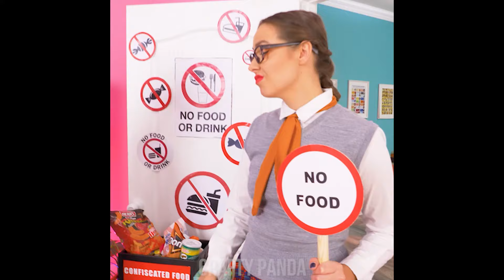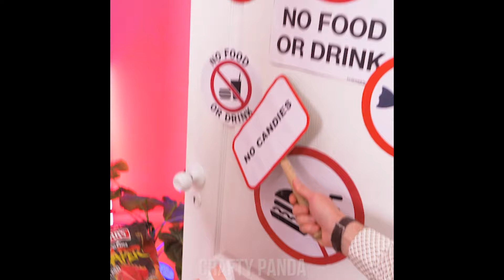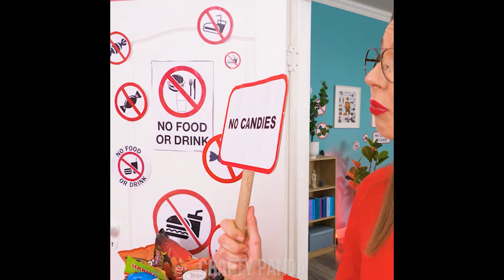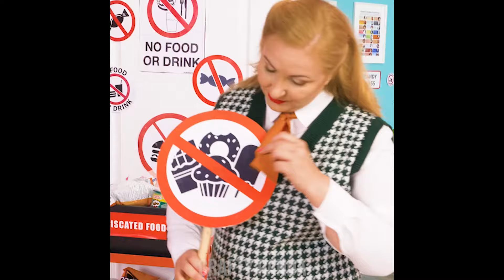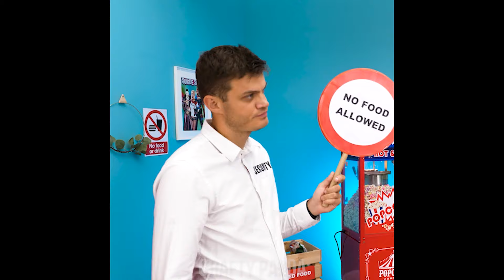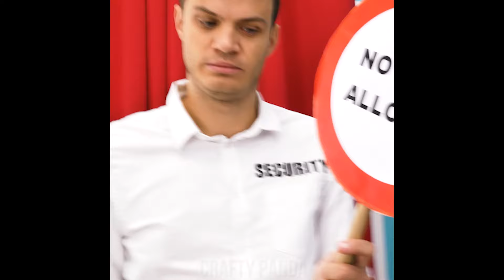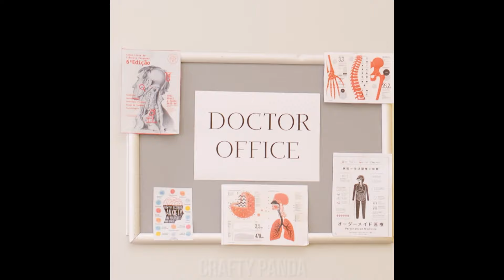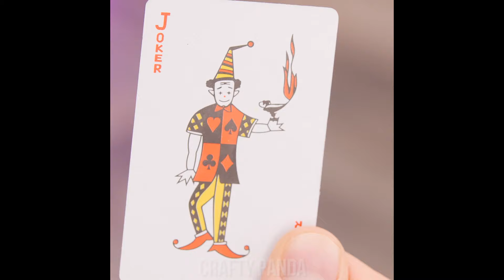Crafty Panda Presents: Fun-Filled Adventures and DIY Delights!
Join Crafty Panda for an action-packed adventure into the world of superheroes! Our superhero fun videos are filled with excitement, creativity, and DIY projects that will unleash your inner hero. From crafting superhero costumes and accessories to epic superhero challenges and adventures, there's never a dull moment in our superhero universe. Whether you're a die-hard fan or just discovering your love for superheroes, our videos promise to ignite your imagination and bring endless hours of entertainment. Get ready to soar to new heights and join us on a heroic journey of fun and inspiration with Crafty Panda's superhero videos!